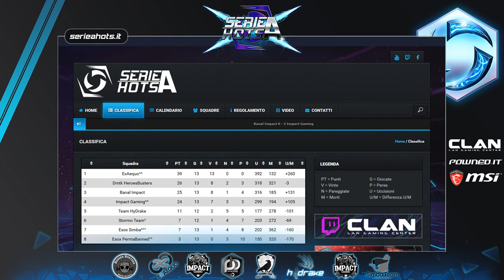Serie A HotS - Esox Simba vs Team HyDrake